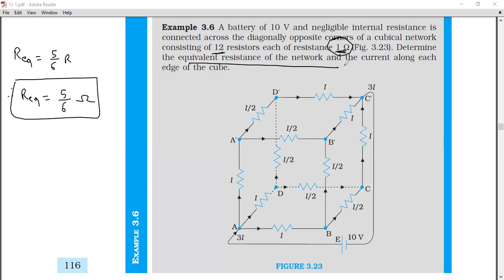12th NCERT Physics Sol Ex 3.6